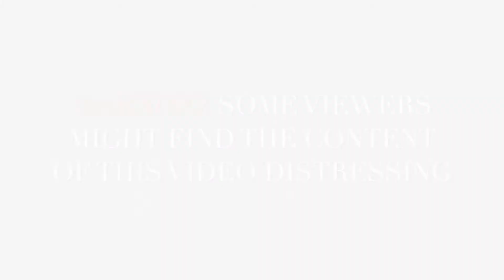Hamlet in Lockdown - Caught Claudius Praying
I could have done it. I was so close. But he doesn't deserve heaven. He deserves far worse.

This video is part of a digital media performance of Hamlet by University of Hull Drama students. The events represented in this video are entirely fictitious.